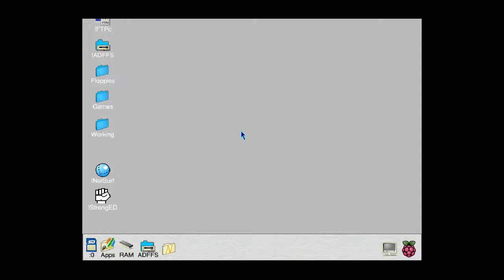Speedball 2: Brutal Deluxe (1994) (Krisalis Software)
A quick play of Speedball 2: Brutal Deluxe running on the Pi under ADFFS.